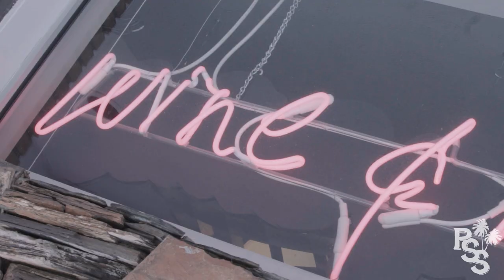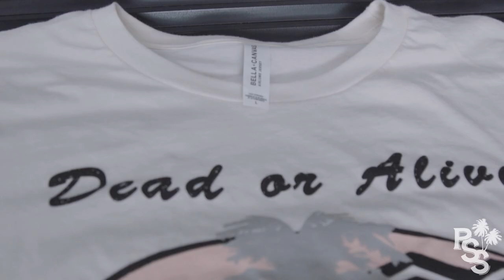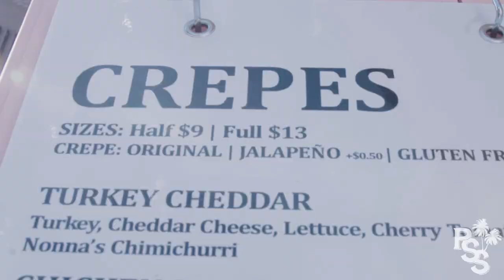Wine and Crepes! | Gabino's Creperie and Dead Or Alive Wine Bar and Bottle Shop [Episode 41]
Today we get a curated bottle of rose from Dead or Alive and pair it with a scrumptious chicken crepe from  Gabino's Creperie!

Produced by: Jacob Johnson and R. Heath Cunningham
Hosted by: Jacob Johnson
Full Video Production: R. Heath Cunningham

Facebook: The Palm Springs Show
Insta & Twitter: @PalmSpringsShow